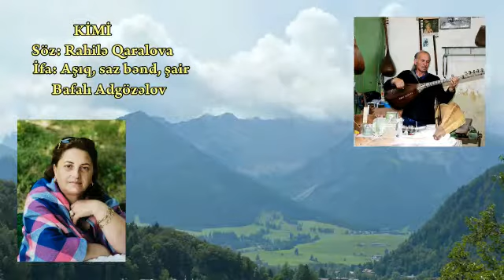Rahilə Qaralova KİMİ Bafalı Adgözəlov